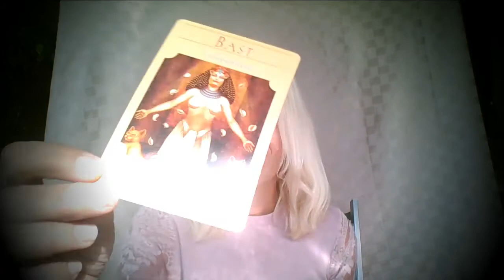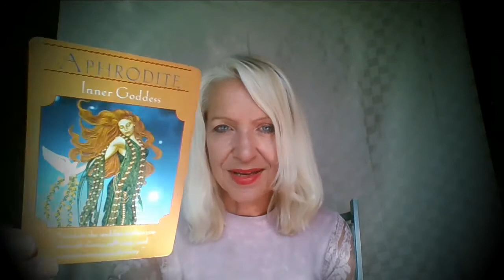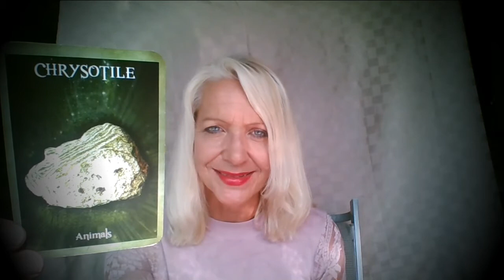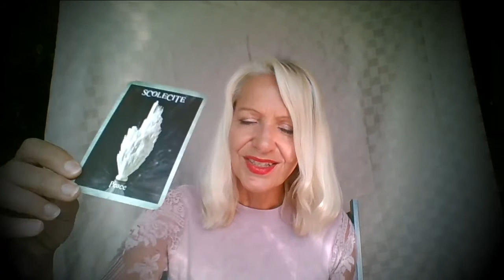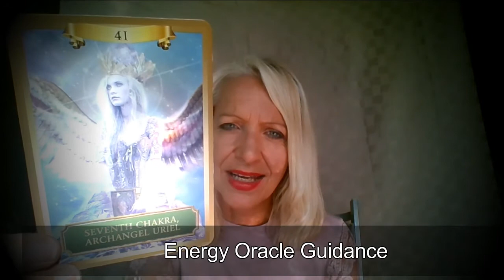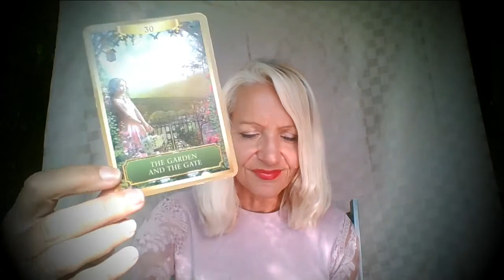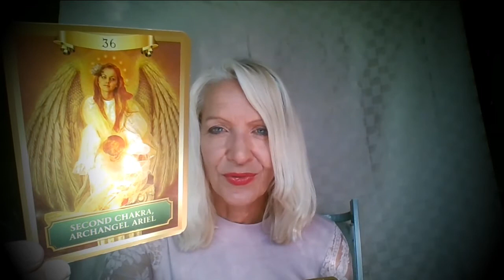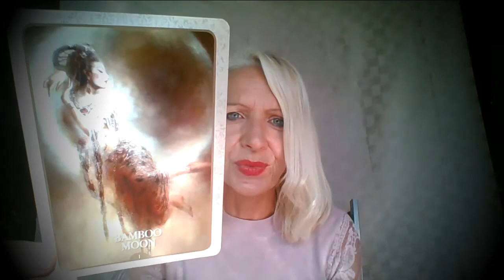Libra May 15th - 31st *Divine Protection*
Transformation in Your Life Purpose! Your Independence & Passion Lead to Success! You are divinely protected at this time.  Libra this is your May 15th to 31st Tarot Reading with Rose Burnett, Mind Body Soul Balance.

MONTHLY COMPETITION

Rose Burnett